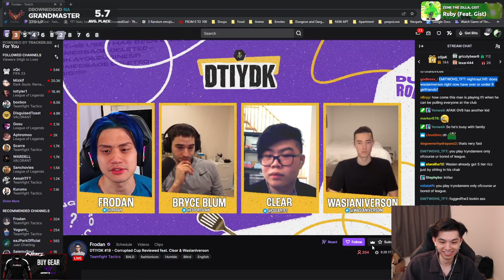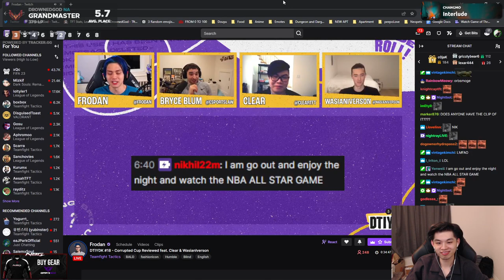TFT : Do everything to win the top in the process of climbing rank PArt8